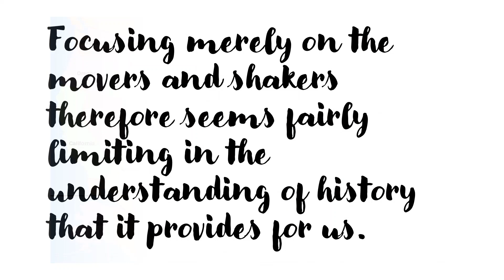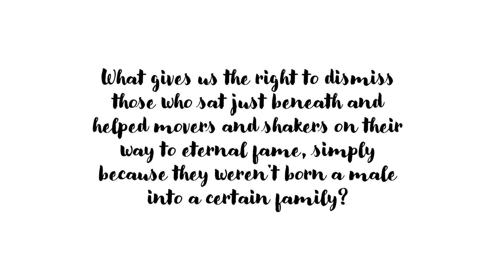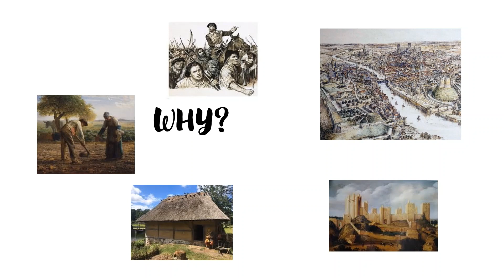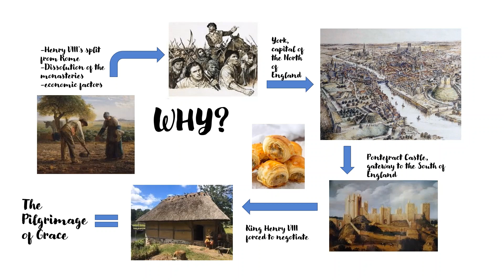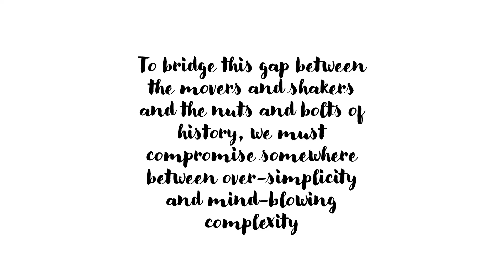Should history focus on the movers and the shakers?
Hi everyone, welcome to my first video: should history focus on the movers and the shakers?
I used Helen Castor's 'She Wolves' when referencing Eleanor of Aquitaine and her role as a woman in power. It's a brilliant read and also covers the Empress Matilda, Isabella of France and Margaret of Anjou. Happy reading!